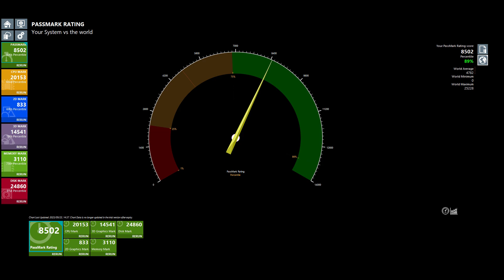Dragons Dogma 2 GTX 1660 Super 6GB VRAM Ryzen 5 5500 All Settings Tested 1080P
PC Spec

April 9 Update
Smart Memory Access ON
RAM 16GB 3200MHz DDR4 (2x8GB)
NVMe 1TB 3500MBs

0:00 Skorpion Intro
0:12 PassMark Score
0:20 PC Spec
0:30 Lowest Settings
0:45 Lowest Benchmark
1:50 Low Settings
2:05 Low Benchmark
3:09 High Setting
3:25 High Benchmark
4:29 Max Setting
4:42 Max Benchmark
5:46 End